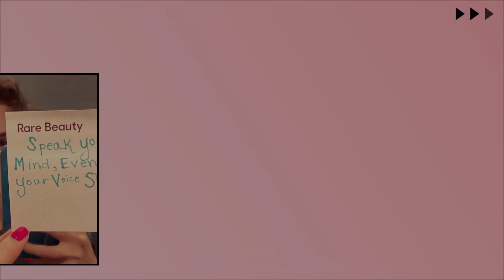SELENA GOMEZ leaves her Ex- boyfriend Justin Bieber a Message on IG upon his Return......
selenagomez justinbeiber hollywood selenahailey singlesoon After a previous boyfriend reappeared online, Selena Gomez offered some advice in the form of metaphors.
On Tuesday,  the Only Murders in the Building star posted a motivational saying to Instagram that she had scrawled on a sticky note labeled "Rare Beauty."

The 30-year-old singer and actress was spotted holding the note to keep it from curling while facing the mirror while sporting what appeared to be a T-shirt and a stylish disheveled updo.
The pale pink message said,  "Speak your mind,  even if your voice shakes."
Her fans promptly liked and commented on the IG post,  agreeing with the insightful words,  including actress Zoe Saldaa, who added four clapping emojis.
The tweet was made at the same time as her ex-boyfriend Justin Bieber was getting grief from followers for using his account as a "fan page" for his wife Hailey Bieber after returning to the platform.
The music video for SZA's song Snooze,  which features the Baby singer,  29,  was released on Friday,  August 25,  and it marked the singer's return to Instagram.  It's interesting to note that the Rare Beauty released her most recent song on that day,  over a year after her previous music release.
Many fans made references to the idea that Bieber is attempting to use his reappearance to overshadow her new single.
After being silent for more than three months on Instagram,  Justin published a snapshot with his wife in addition to the music video snippets on his Stories.
The vocalist for Peaches has shared numerous posts since last Friday,  all of which feature his wife. Since then,  he has published four more carousels,  the most recent of which offered a glance at a trip they recently took.